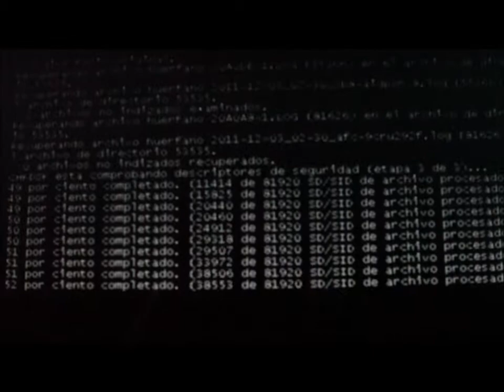Daniel Sumoza MUSE Resistance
@DanielSumozaC mientras vaia espejo siniestro y escuchaba Muse